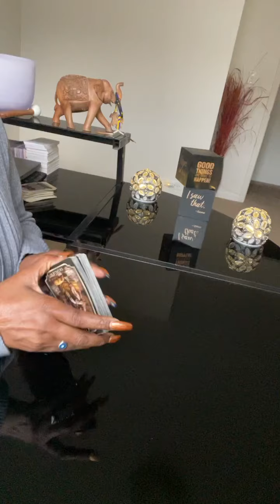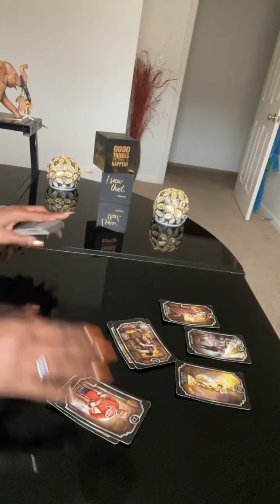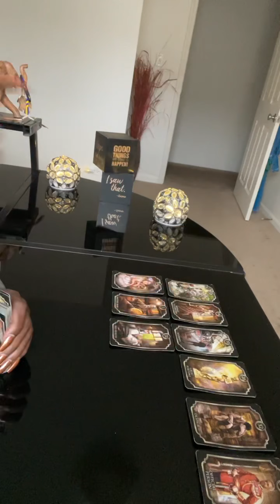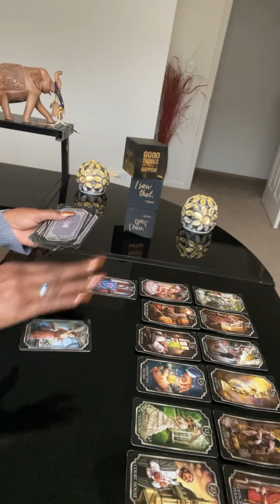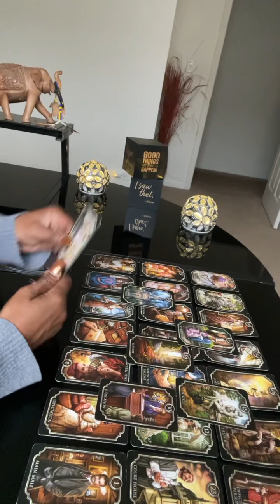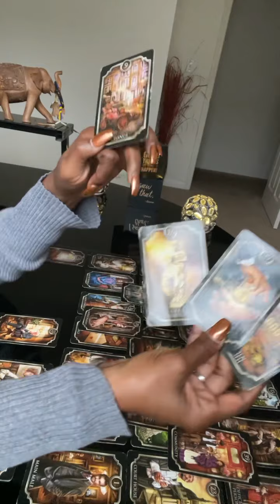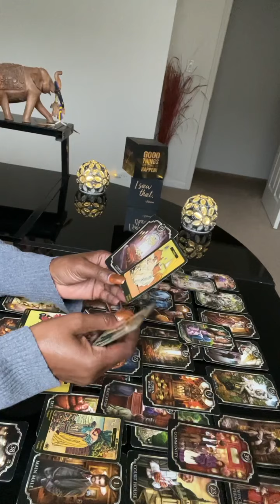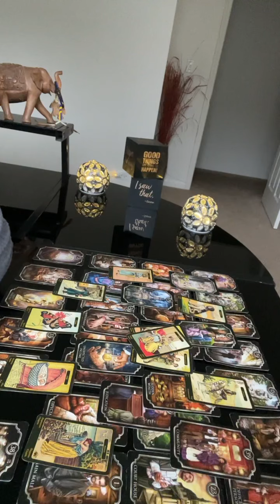WATER SIGN’S~THEY’RE TAKING CARE OF MULTIPLE HOMES-FRIEND/WIFE LITERALLY ON THEIR DEATH BED